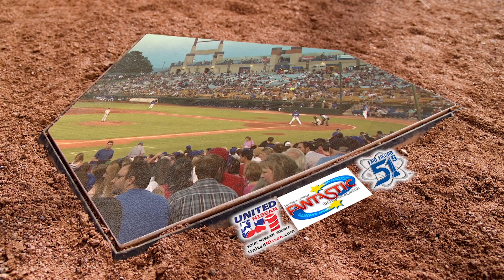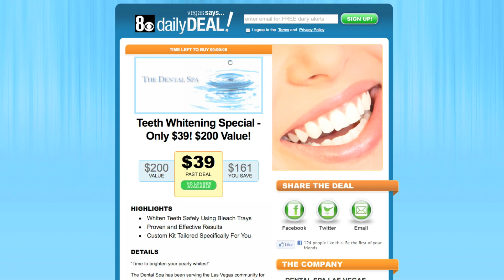Lance Demo 2012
Lance Mora Commercial Production Producer.